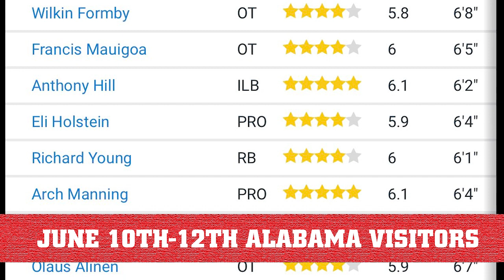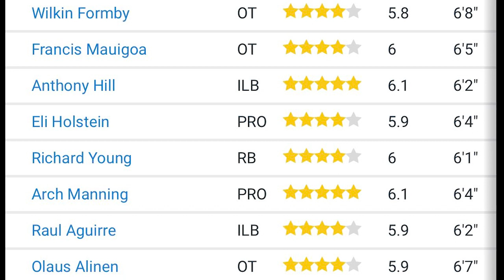Arch Manning sets official visit date to visit Alabama Crimson Tide football in June | SEC news